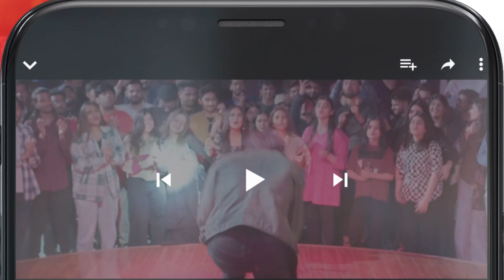Yunhi - EP 14 - 𝐁𝐄𝐒𝐓 𝐒𝐂𝐄𝐍𝐄 03 - mayaali bilalashraf - HUM TV Drama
Yunhi - Ep 14 [𝐂𝐂] - May 2023 - Presented By Lux, Master Paints, Secret Beauty Cream - HUM TV

Cast :
MayaAli
BilalAshraf
Ehteshamuddin
BehrozSabzwari
DeepakParwani
TazeenHussain
TahiraImam
ManzoorQureshi
MahaHassan
KhaqanShahnawaz
UzmaBeg
SaadFaridi
LaibaKhurram